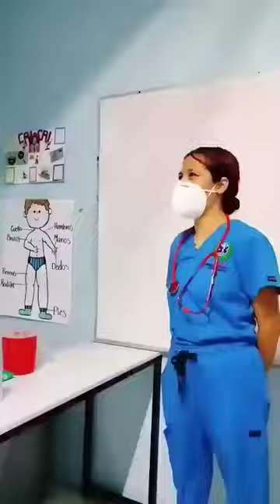doctor friend mentioned 😍❤️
short डालते ही funny 😁 video

shorts video viral kaise kaise kare
short viral kaise kare 2023
youtube shorts
viral shorts
short video kaise viral kare
short video seo kaise kare